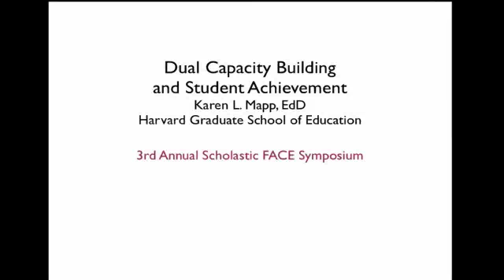Dr. Karen Mapp on Family Involvement and Education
Scholastic celebrates National Family Involvement Day. Hear from Harvard's, Dr. Karen Mapp on what's happening in the field of family involvement and education. This is a short 3 minute clip of Dr. Mapp's full length presentation.